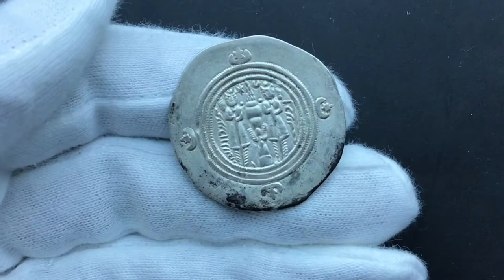Hunnic Tribes, countermarked Arab-Sasanian AR drachm, Bishapur mint, w. effaced “Bismillah”